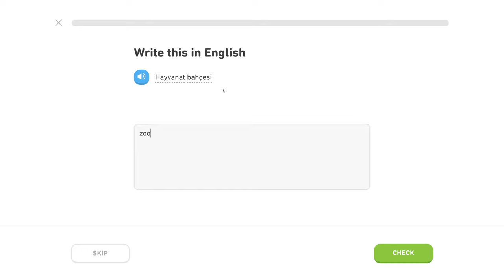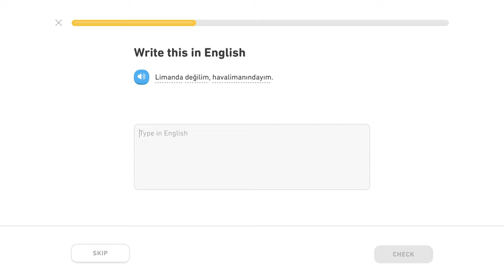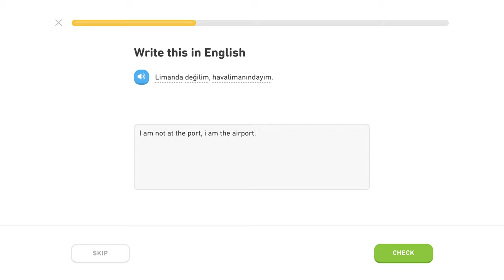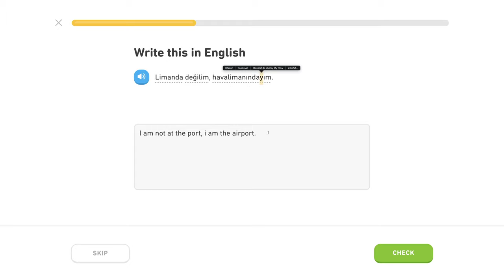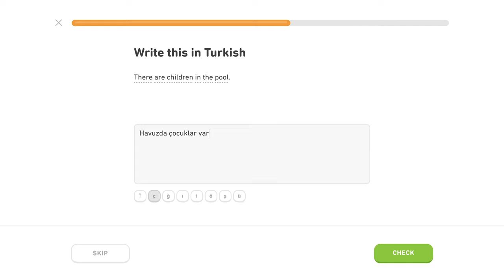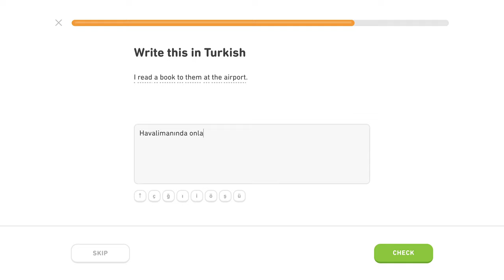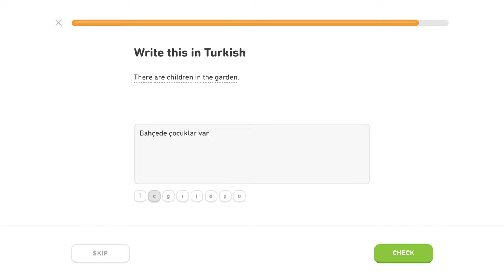🇹🇷 Lokál - Level 4/5, lekcia 2/6 - Turecky s Yetim